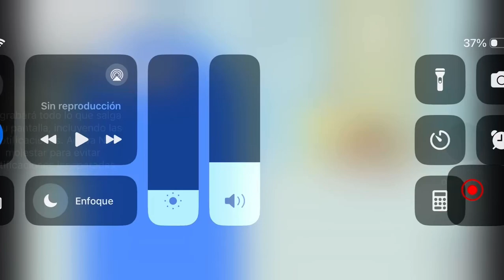Foster Hall Friends rápid la velocidad del 2x